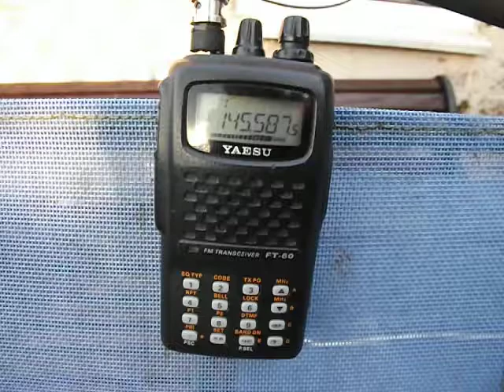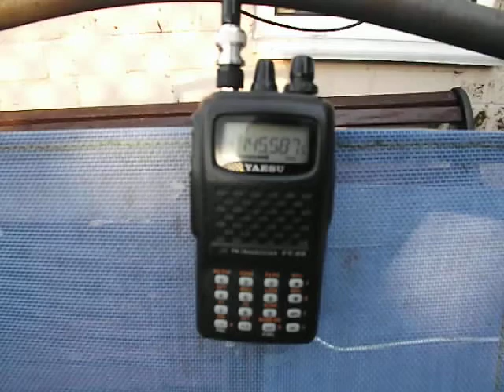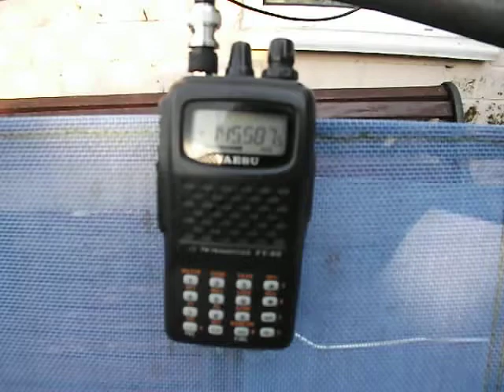145.5875 2m Simplex outdoor on Yaesu FT60R & Nagoya NL-770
145.5875Mhz FM. 2 Meter simplex chat on a Yaesu FT60R Dual Band Transceiver using a Nagoya NL-770 antenna on a biscuit tin.

Location: Derbyshire, UK